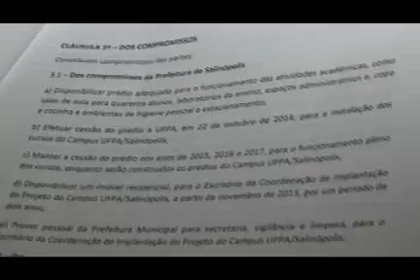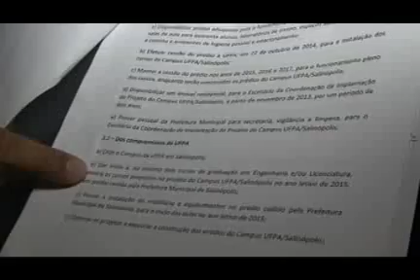AGENDA REGIONAL PGM007 120414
Programa de TV da Região do salgado exibido na RBATV Sal Canal 38 em Salinópolis que aborda tema da região, apresentado por ícaro Gomes todos os sábados com reprises aos sábados